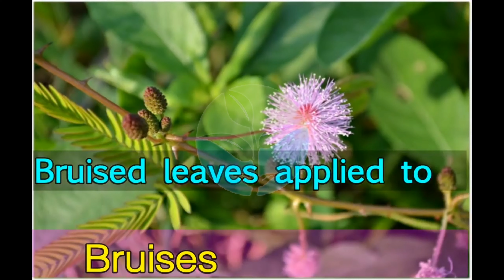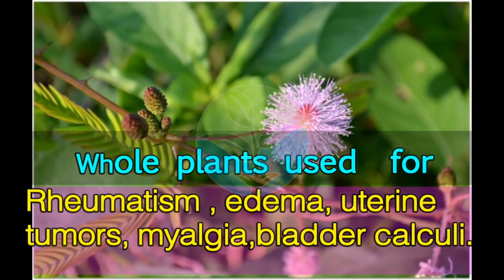The healing wonder of MIMOSA PUDICA (Makahiya Plant).